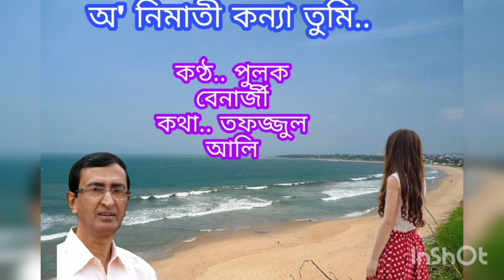O nimati konys... Pulok Benatjrr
অ নিমাতী কন্যা

পুলক বেনাৰ্জী
কথা... তফজ্জুল আলি